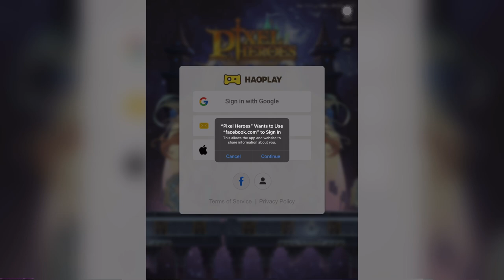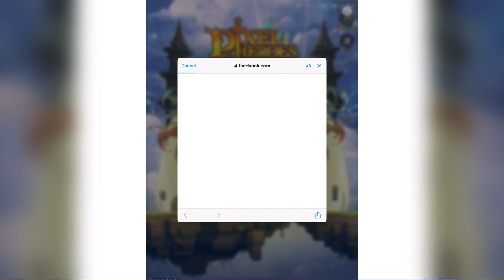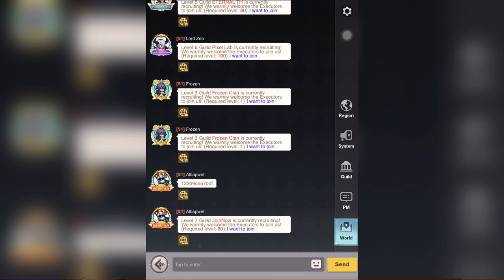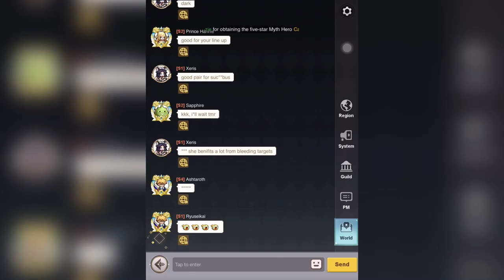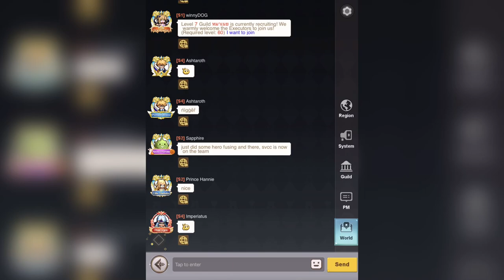Pixel Heroes: Tales of Emond | Daily Task | Episode 18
Server: 1
Device: iPad Mini 5th Generation 2019 256gb

Support my Youtube Channel?

Entering the realm in an instant, you find yourself in a pixelated world of swords and magic.

"Pixel Heroes: Tales of Emond" is a classic Japanese-style RPG pixel art casual idle game. The legendary Goddess of Light created the sacred Emond Continent, but the magical civilization here is quietly eroded by evil thoughts, and the dormant Demon King is about to awaken after millennia. In the chaotic timeline, a bizarre dream unfolds, unlocking your long-sealed memories. You begin to reminisce about everything in the distant past: on the war-torn continent full of scars, there has always been a resolute figure leading people towards the light, and that figure is "You," the executor!

The revival of memories means loosening the seal, and the fate of the floating continent is once again in your hands. Faced with the impending storm, what choices will you make as you stand in the center of the tempest?